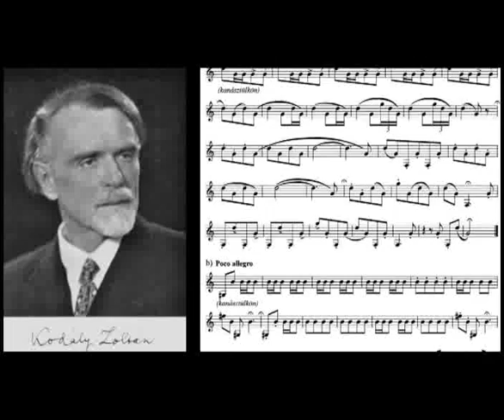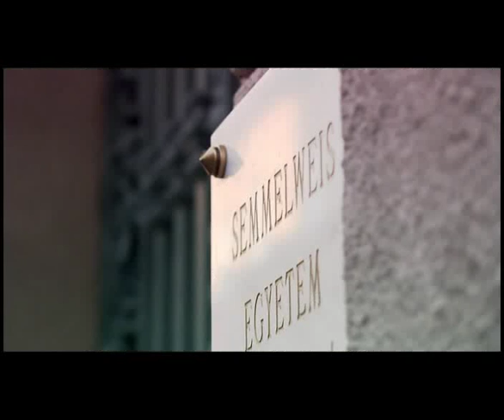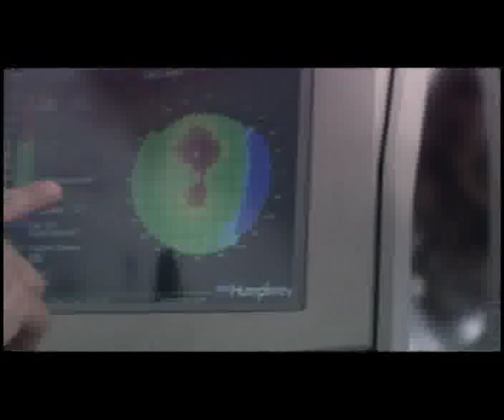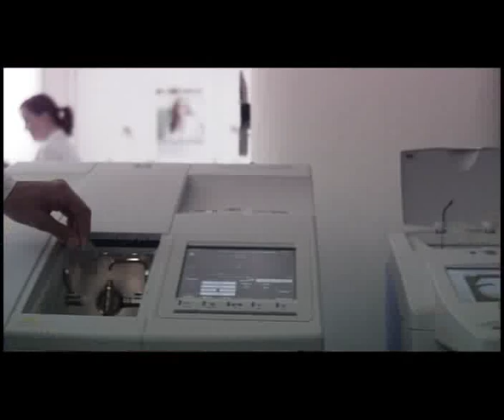HỌC ĐIỀU DƯỠNG THEO TIÊU CHUẨN CHÂU ÂU SEMMELWEIS UNIVERSITY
* Trường Điều dưỡng -- Giáo dục thể chất trực thuộc viện Đại Học Semmelweis, tại thủ đô Budapest -- Hungary hiện đang tuyển sinh chương trình Cử nhân và Thạc sỹ Điều dưỡng bằng tiếng Anh và tiếng Hungary dành cho sinh viên quốc tế.
    * Trường có 200 giảng viên phục vụ cho 8.000 sinh viên, đầy đủ các phương tiện giảng dạy, nghiên cứu, các giảng đường chuyên dụng, thư viện, máy tính, Internet...
* Chương trình đào tạo: sinh học, giải phẩu, sinh lý học, bệnh lý học, dược lý, chăm sóc bệnh nhân, tâm lý ứng dụng, thần kinh học, gây mê, xã hội học.
    * Cơ hội nghề nghiệp: điều dưỡng tại bệnh viện, tư gia, cơ quan y tế nhà nước...